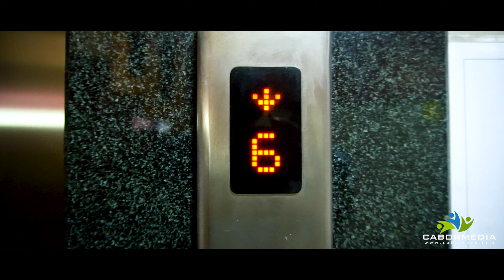എയർപോർട്ട് കള്ളനെ പിടികൂടി | Thief Caught at Cochin International Airport | Cabor Media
In this episode we share our unexpected event happened in Cochin International Airport. After the theft we experienced some important informations and moreover how will it effect to us and change things our life etc.This was my first experience and such things happened in my life too. It will be a help to you and value add in your life of journey